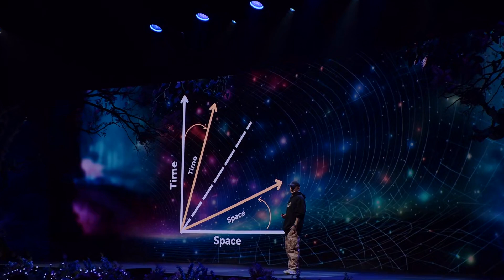Quantum Reality: Are Space & Time The Same Thing? | Dr. Andrzej Dragan | XPANSE 2024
Dr. Andrzej Dragan, Assistant Professor of Physics at the University of Warsaw, examines the relationship between space and time through the lens of quantum physics. This session delves into the nature of reality and how quantum theories challenge our traditional understanding of space, time, and the fundamental structure of the universe.

XPANSE, the world's first visioning of the future with exponential technologies, is an Abu Dhabi-based global initiative and an invitation-only forum for exponential technology. XPANSE 2024, hosted by ADQ, convened 3,000 world's brightest minds, technology trailblazers, Nobel Laureates, industry leaders, CEOs, ministers and scientists to set the horizons of exponential technologies spanning quantum, genomics, exotic computing, embodied intelligence, next-gen 2D matter, AGI, Brain-Machine Interfaces, Future G and beyond.

Follow XPANSE on Instagram ►►  / xpanseworld